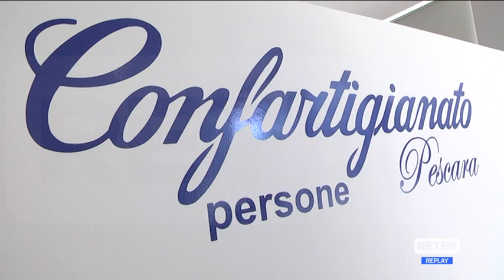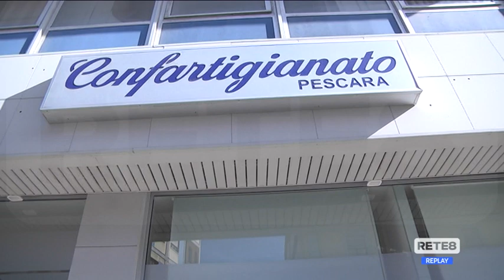Pescara - Parklet: Nuove regole e polemiche